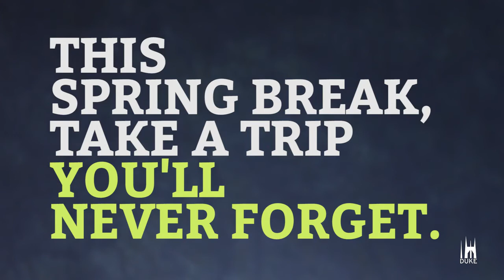Say Hello to Spring Breakthrough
Duke University's Spring Breakthrough 2017 is a new program designed for Duke sophomores and freshmen to explore an intellectual interest in a five-day seminar  during spring break.